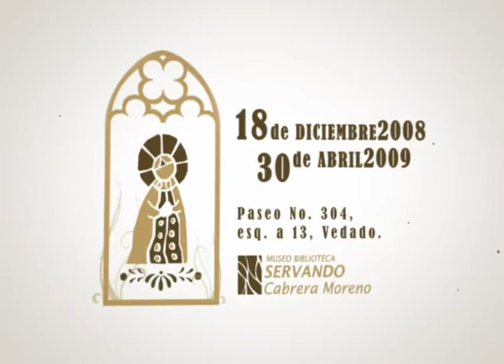(WYWY Design Studio).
Design et animation de  Spots promotionnelle de l'artiste plastique Miguel barnet de la Galerie d'Art museo biblioteca servando cabrera moreno

La Galerie d’Art museo biblioteca servando cabrera moreno, représente les artistes peintres , membres de l’UNEAC ( Union des Écrivains et Artistes de Cuba). Dédiée a l’Art cubain contemporain, elle accueille en moyenne 10 expositions par an de créateurs de diverses générations et tendances.
museo biblioteca servando cabrera moreno est un espace multidisciplinaire qui a favorisé auprès des enfants et du jeune public la découverte des arts de par son étroite collaboration avec les écoles et autres centres spécialisés dans l’enseignement de cette discipline. De plus, elle soutient une action destinée à favoriser l’échange et le débat d’idées face aux principales problématiques de l’Art contemporain cubain et universel.

WYWY Studio Design .
Specialized in audio-visual advertising for the entertainment industry, Creating graphics for trailers and TV advertising Motion Graphic Design, Graphic Design 2D/3D, Animation
Film Title Design, Broadcast Graphics.

WYWY Studio Design.
Spécialisée dans l'audiovisuel pour l'industrie du divertissement, création d'animations pour les bande-annonces et la publicité télévisée, Motion Design Graphique, Design graphique Animation 2D/3D, Conception de titres de Films, habillage TV.

cette vidéo est éditée en NTSC (720x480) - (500 kHz)
this video is edited in NTSC (720x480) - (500 kHz)